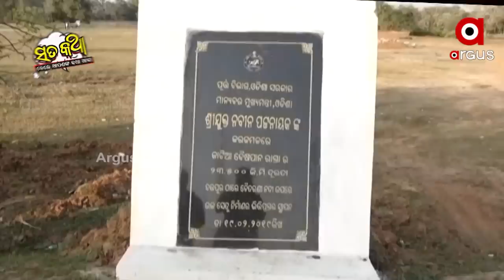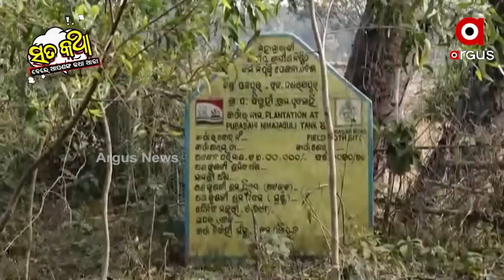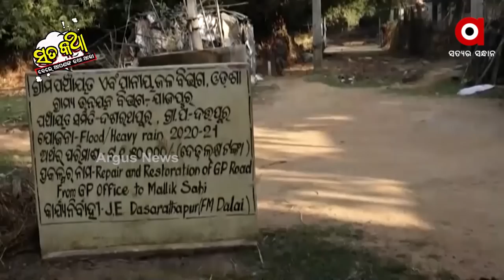Sata Katha || ପ୍ରମିଳାଙ୍କ ମିଛ ଫଳକ